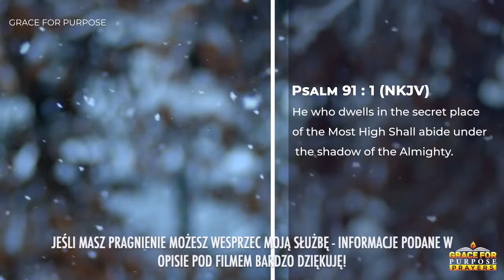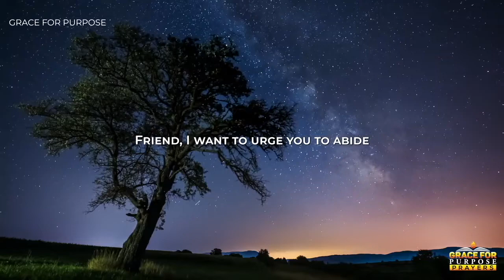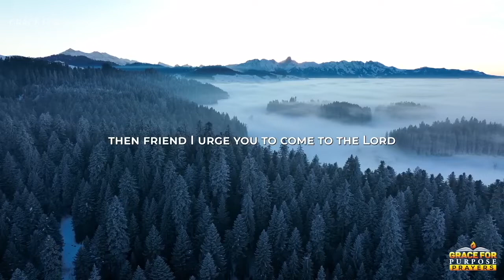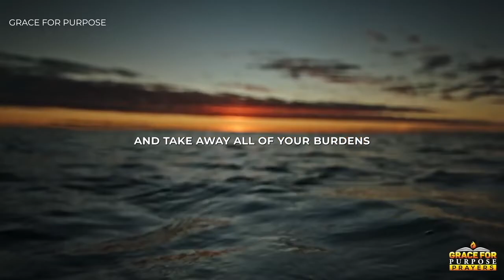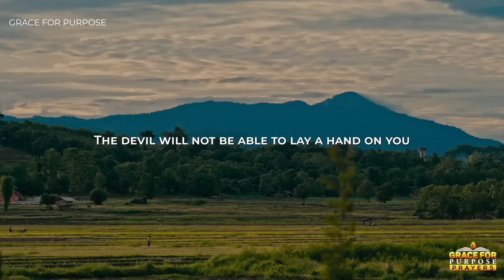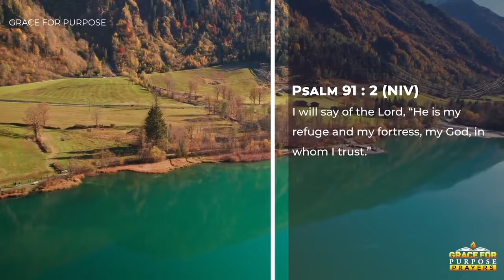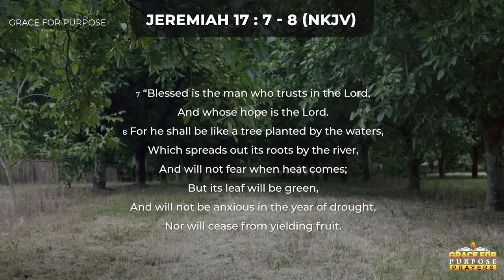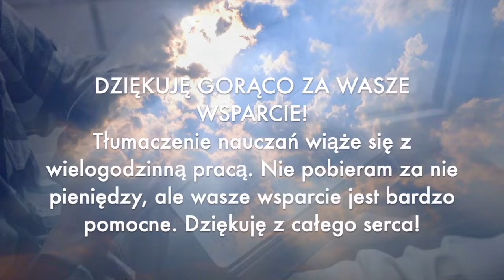JAK MIESZKAĆ Z BOGIEM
NR KONTA: 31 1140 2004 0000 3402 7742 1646
NAZWA ODBIORCY: Poznaj Jezusa
TYTUŁ PRZELEWU: Darowizna na rzecz kultu religijnego

ZAPRASZAMY!